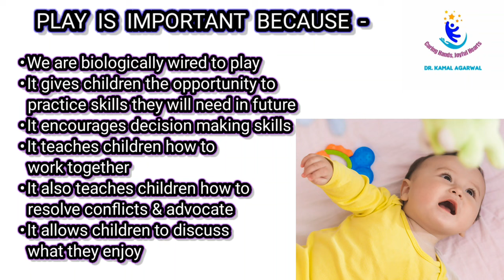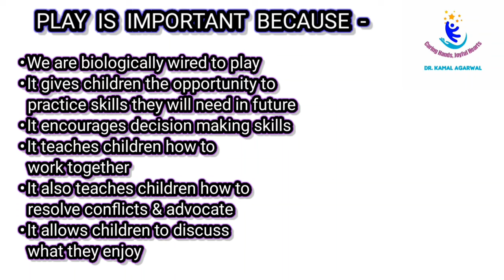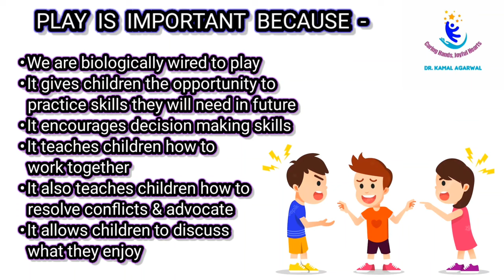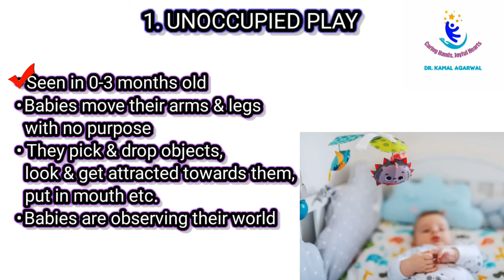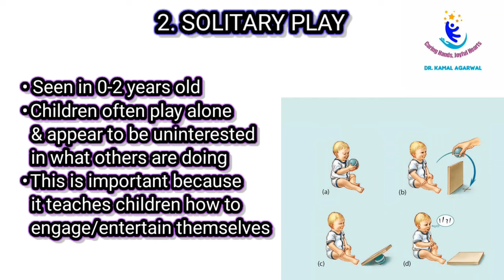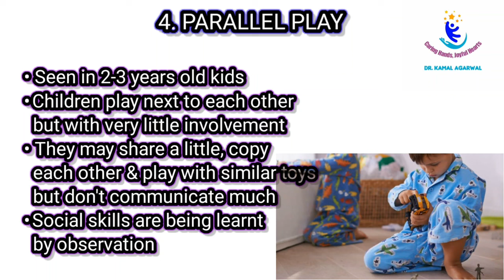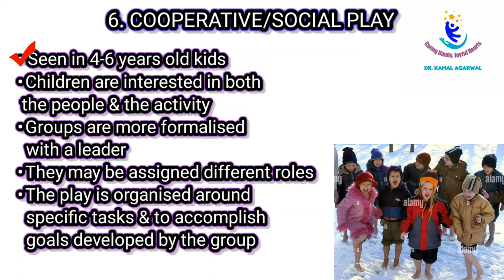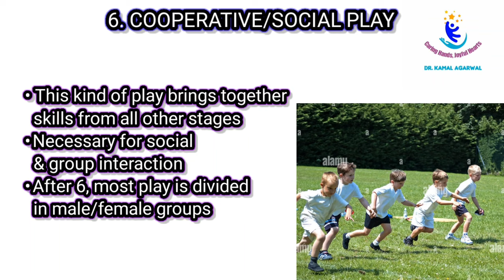IMPORTANCE & STAGES OF PLAY DEVELOPMENT | हिंदी में | @drkamalaggarwal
IMPORTANCE OF PLAY & STAGES OF PLAY DEVELOPMENT in Children | बच्चों के विकास में खेल का महत्व एवं खेल विकास की अवस्थाएं |
Any activity that our child does (whether organised or unstructured) that they find fun is considered play. Play is much more than just having fun. While playing, our child learns and develops important skills they will continue to use throughout their lifetime.

Researcher MILDRED PARTEN NEWHALL described 6 STAGES of PLAY DEVELOPMENT, namely --
○ Unoccupied Play
○ Solitary Play
○ Parallel Play
○ Onlooker Play
○ Associate Play
○ Cooperative/Social Play

Today we discuss IMPORTANCE of PLAY & STAGES of PLAY DEVELOPMENT in Children from 0-6 Years of age.

If you see your Child not Playing as described or showing some Abnormal Play patterns, you must consult a Paediatrician or Child Development Expert for further evaluation.
It may be due to some issue with your Child's Development.
#0-6monthsdevelopment
#0-6monthschild
#6-12monthsdevelopment
#6-12monthschild
#12-18monthschild
#18-24monthschild